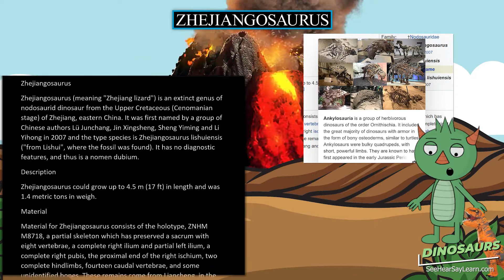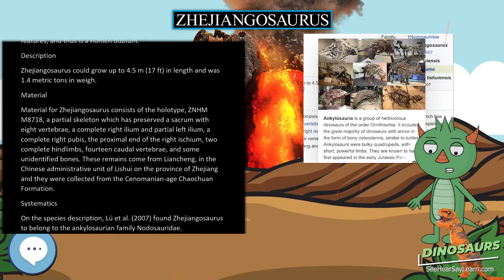Zhejiangosaurus 🦖🌴 DINOSAURS 🌴🦖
Zhejiangosaurus (meaning "Zhejiang lizard") is an extinct genus of nodosaurid dinosaur from the Upper Cretaceous (Cenomanian stage) of Zhejiang, eastern China. It was first named by a group of Chinese authors Lü Junchang, Jin Xingsheng, Sheng Yiming and Li Yihong in 2007 and the type species is Zhejiangosaurus lishuiensis ("from Lishui", where the fossil was found). It has no diagnostic features, and thus is a nomen dubium.

30 Pack Dinosaur Fossil Skeletons

Minelab GPZ 7000 Gold Nugget Metal Detector